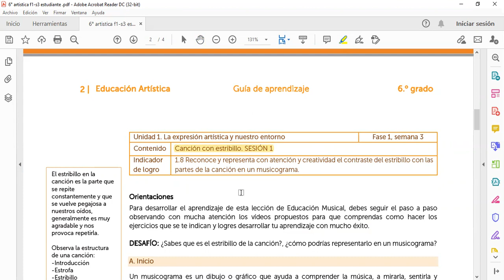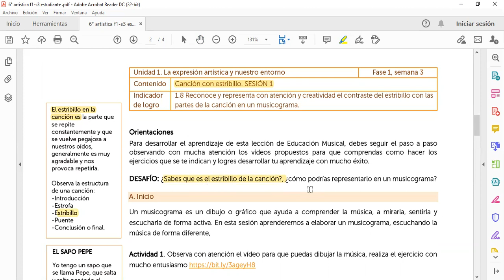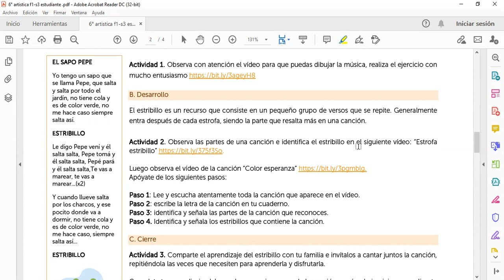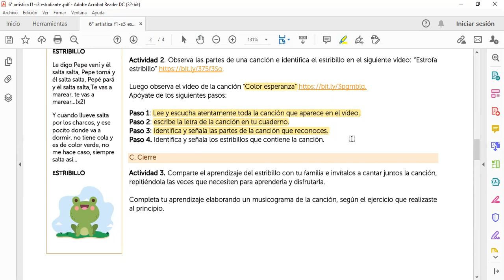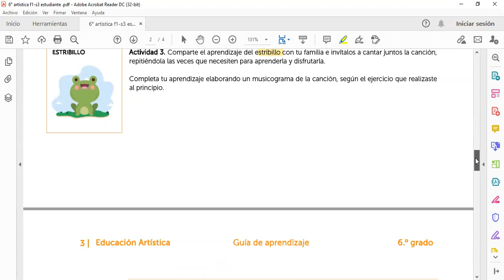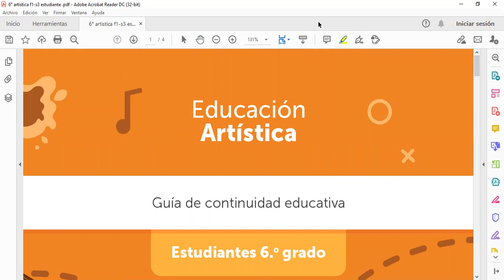Educación Artística, SEXTO GRADO, FASE 1, SEMANA 3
Socialización guía de Artística de SEXTO GRADO, SEMANA 3